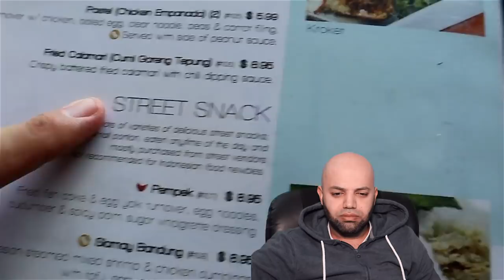Indonesian Street Style Food | Best INDONESIAN FOOD in LA Reaction | Indonesia | MR Halal Reacts